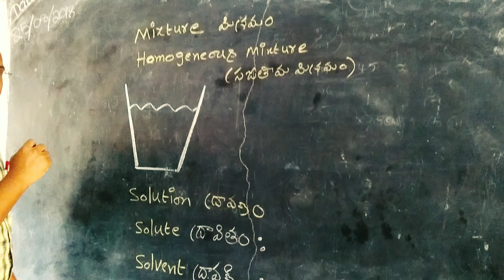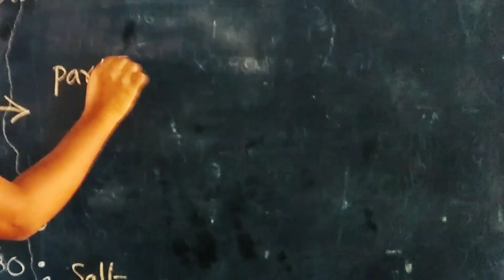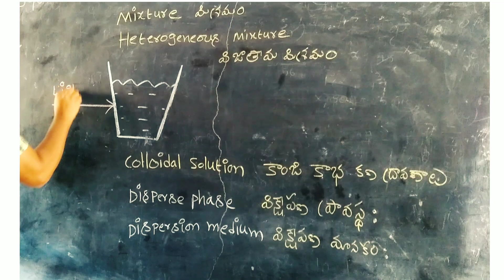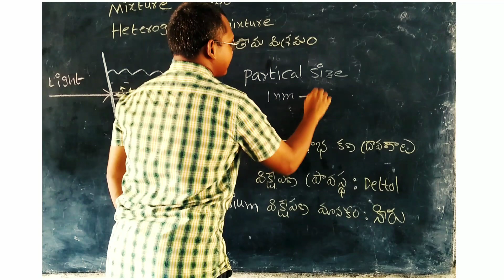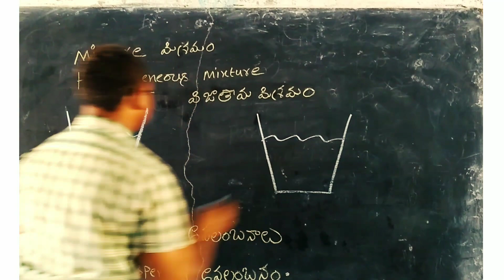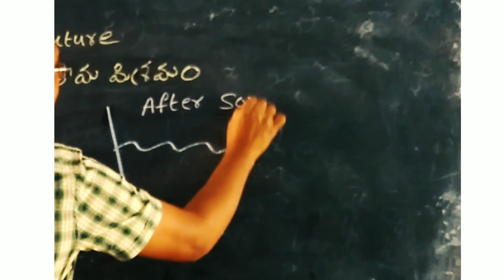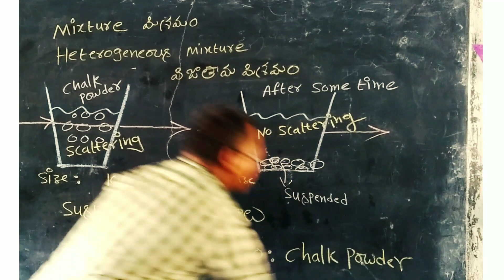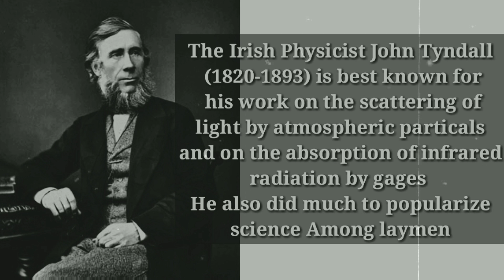Tyndall effect ,solution ,colloid, suspension activity based explanation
టిండాల్ ప్రభావం ఆ పేరు ఎలా వచ్చింది  కృత్యధర వివరణ